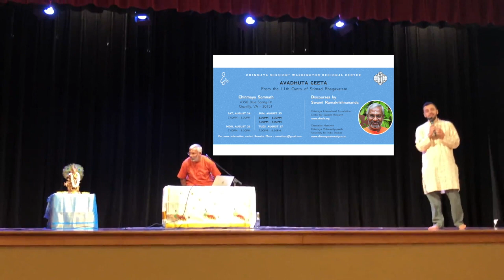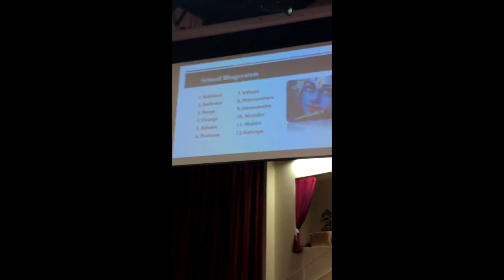Swami Ramakrishnananda Avadhuta Geeta Session 1 Highlights at Chinmaya Somnath 2019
Swami Ramakrishnananda's discourses on Avadhuta Geeta

Session 1 Highlights

Swami Ramakrishnananda will conduct discourses on Avadhuta Geeta (Srimad Bhagavatam, 11th canto).

Swami Ramakrishnananda is a powerful speaker with a unique and jovial way of teaching that is loved by adults and children. The topic (24 Gurus) is covered in Bala Vihar, so children will also benefit.